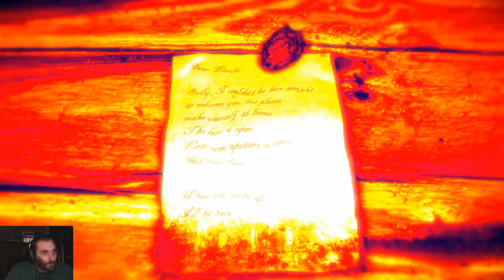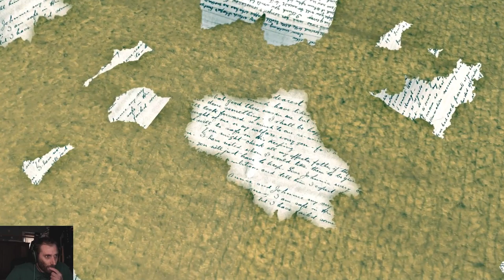Lorelai Playthrough Part 2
This is part 2 of my Lorelai playthrough. I decided to not stream it, but instead do a Let's Play of the game instead. Let me know what you think! From the Mind of R. Michalski (The Cat Lady and Downfall). I have been looking forward to this emotional roller coaster for years and I have not been disappointed so far. Note that this game deals with disturbing subject matter and imagery.